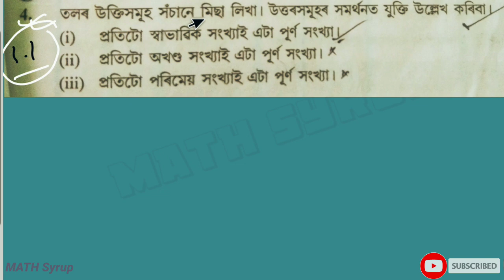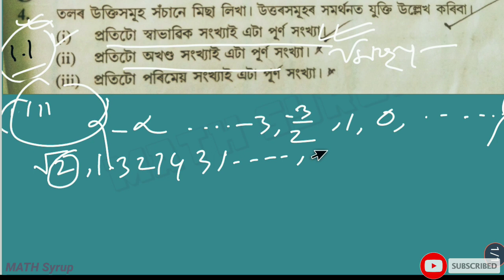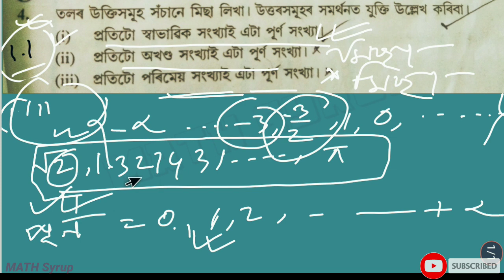Class- 9th Maths, EX-1.1, Q-4 solution, NCERT, Assamese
State whether the following statements are true or false. Give reasons for your answers.

(i) Every natural number is a whole number.

Solution:

True

Natural numbers- Numbers starting from 1 to infinity (without fractions or decimals)

i.e., Natural numbers= 1,2,3,4…

Whole numbers- Numbers starting from 0 to infinity (without fractions or decimals)

i.e., Whole numbers= 0,1,2,3…

Or, we can say that whole numbers have all the elements of natural numbers and zero.

Every natural number is a whole number; however, every whole number is not a natural number.

(ii) Every integer is a whole number.

Solution:

False

Integers- Integers are set of numbers that contain positive, negative and 0; excluding fractional and decimal numbers.

i.e., integers= {…-4,-3,-2,-1,0,1,2,3,4…}

Hence, we can say that integers include whole numbers as well as negative numbers.

Every whole number is an integer; however, every integer is not a whole number.

(iii) Every rational number is a whole number.

Solution:

False

Rational numbers- All numbers in the form p/q, where p and q are integers and q≠0.

i.e., Rational numbers = 0, 19/30 , 2, 9/-3, -12/7…

All whole numbers are rational, however, all rational numbers are not whole numbers.

Class- 9th Maths, EX-1.1, Q-4 solution, NCERT, Assamese ‎@MATH Syrup